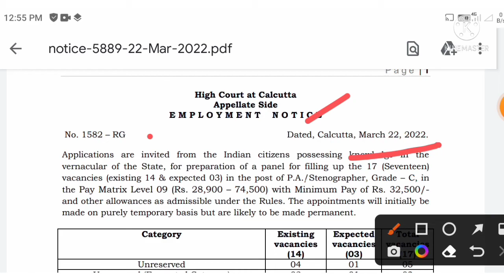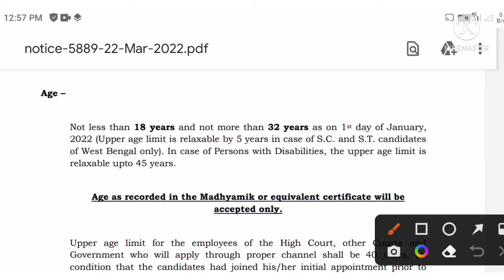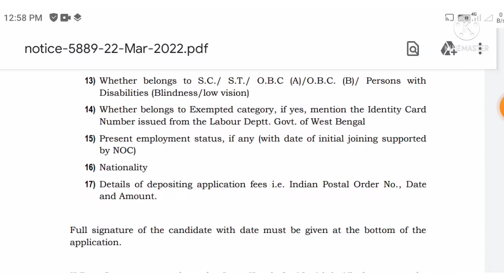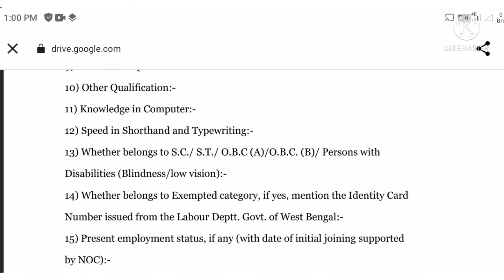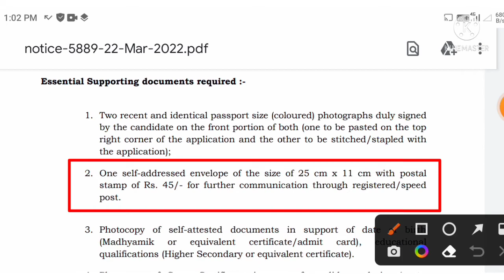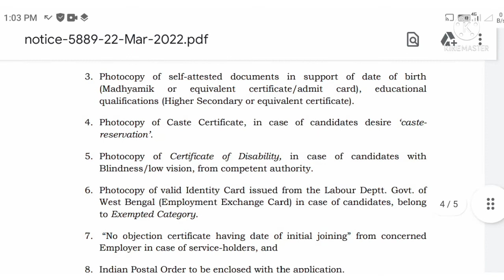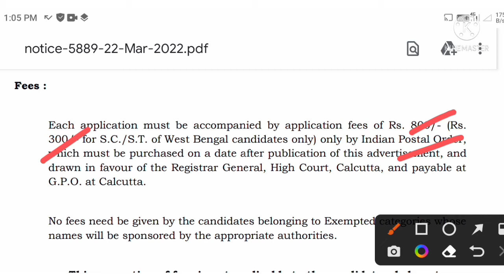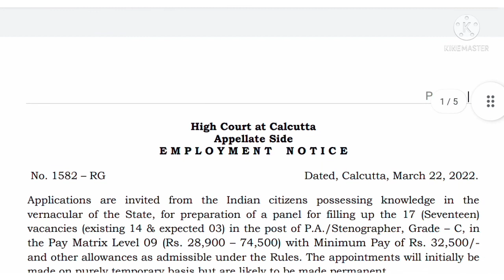Kolkata High Court Recruitment 2022 || New Job Recruitment 2022 || Calcutta high court Recruitment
calcutta high court recruitment 2022,
kolkata high court group d recruitment,
calcutta high court recruitment 2022 notification,
calcutta high court recruitment 2022 apply online,
kolkata high court recruitment,
12th pass jobs